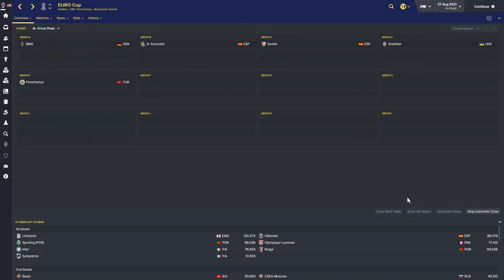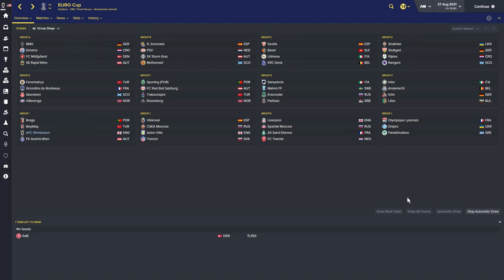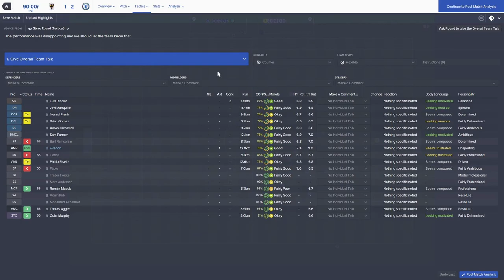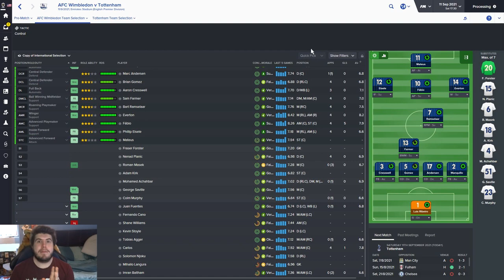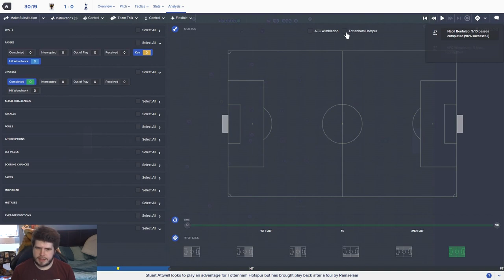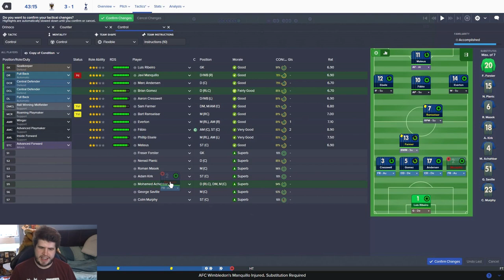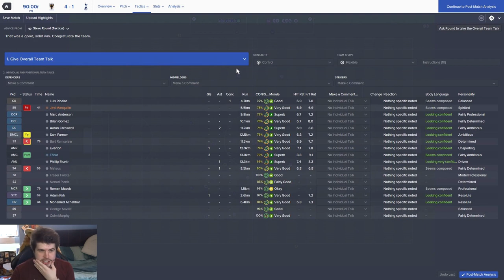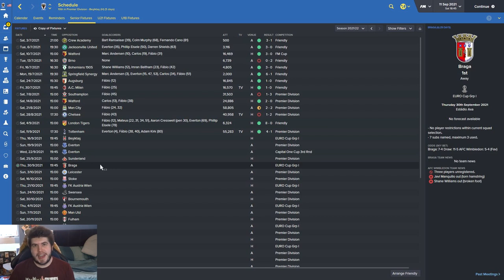Rebuilding AFC Wimbledon - Ep.68 He's Doing A Jamie Vardy! | Football Manager 2016